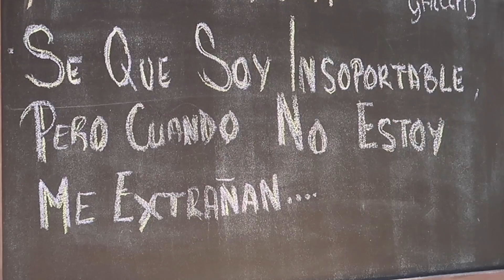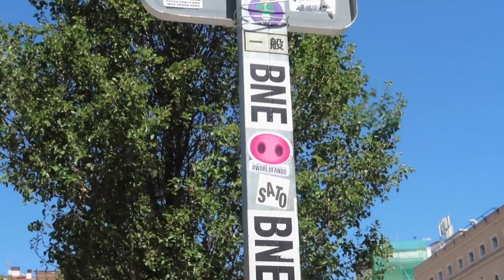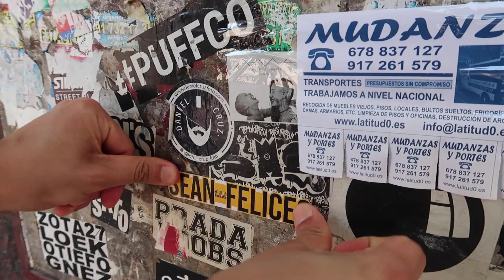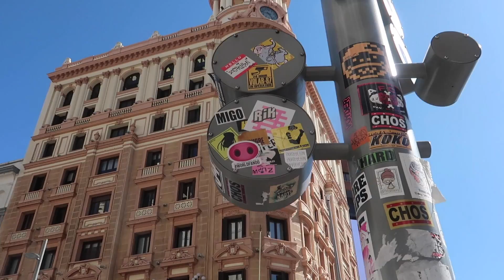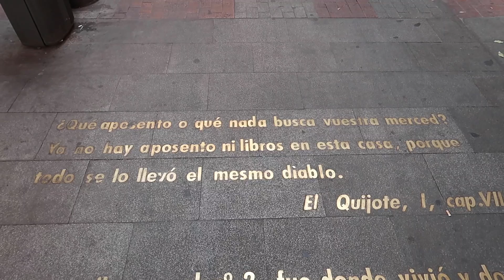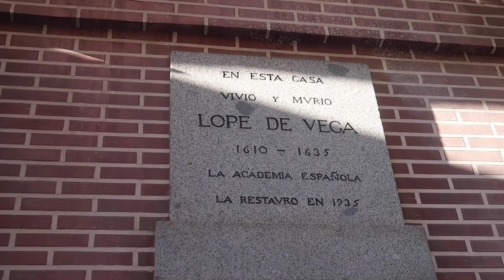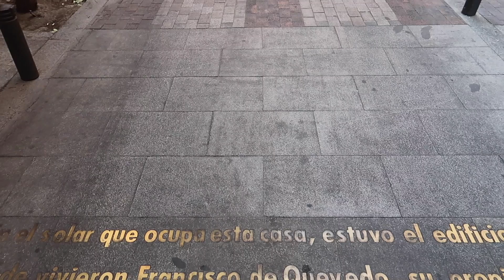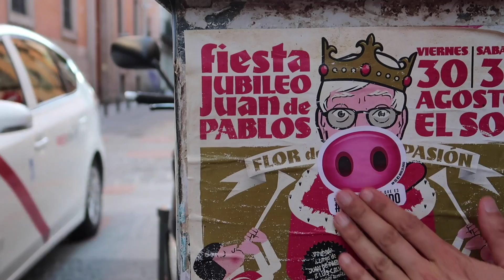Recorrido en Madrid 🇪🇸 NO PUEDO CREER LO QUE HICE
PARA AQUELLOS QUE LES MOLESTO ESTE VÍDEO

Haremos un recorrido en Madrid que te enamorará, pero como no creo que sea suficiente, haremos una locura, que yo no puede creer lo que hice.

Las preguntas que muchos se hacen, qué visitar en Madrid, cómo recorrer Madrid, qué comer en Madrid, a nuestro fiel estilo les responderé todas estas consultas en este video.

Lugares claves en Madrid, “pues claro, que los hay” así que sentate y disfruta de una gran aventura, la primera en el país ibérico.

📲 MIS REDES

🎥 VÍDEO REALIZADO

💻 A CARGO DE LA IMAGEN DE WORLDLANDO Y PARTICIPACIÓN EN EL VÍDEO

🎼 CANCIÓN FINAL

What's In It For Me (Young Community Remix) - Gloria Tells

🎼 CANCIONES QUE SUENAN EN EL VÍDEO

Paella Por Favor - Trabant 33

Red Dresses - Trabant 33

Fear the Bull - Jose Barrios

Vlog
Vlogger Argentino
Vlogger Viajero
Vlog Blog
Vlogs en todo el mundo
Youtube Argentina